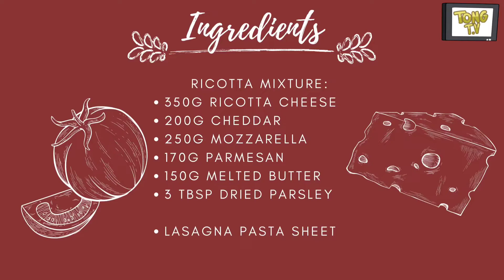Lasagna | Arab Recipe | Halal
Originally, in Italy, the word “lasagna” did not refer to a food. The word “lasagna” referred to the pot in which the food was cooked. It is thought that the word “lasagna” for the pot is derived from the Greek word for “chamber pot. The earliest lasagna recipes known are dated from the thirteenth century.

URL: InShot